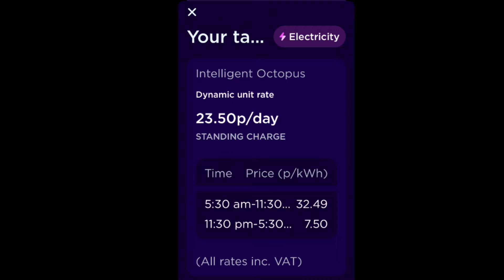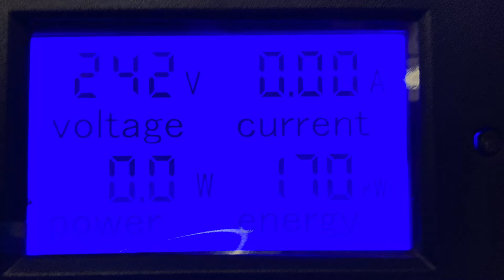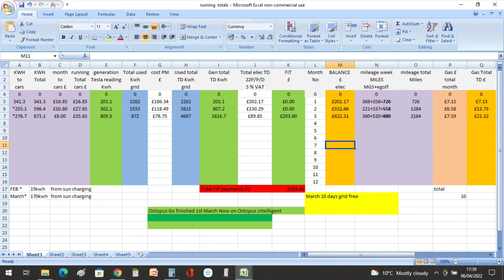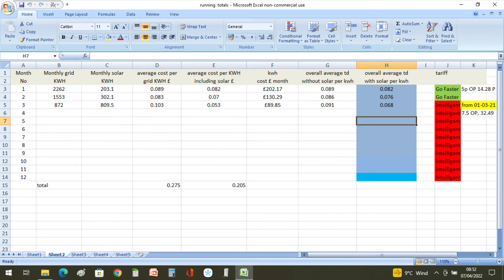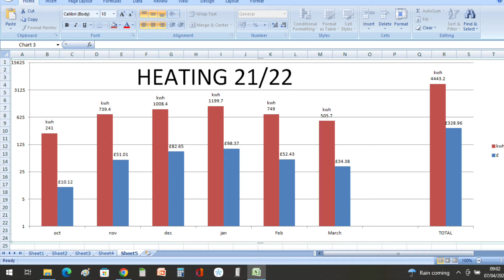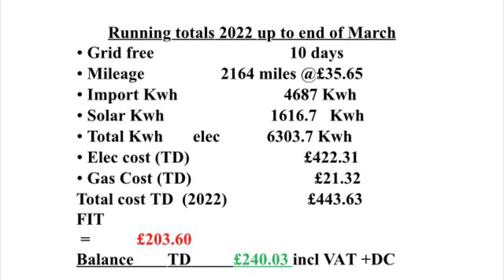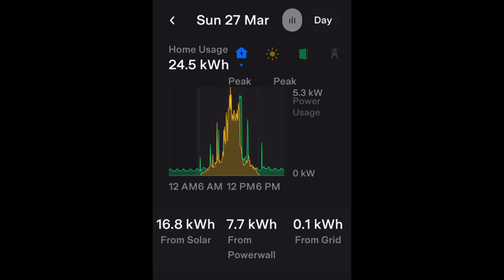March solar update, some grid free running thanks to the Tesla powerwall and solar PV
Interesting March with many days grid free with the new solar PV setup home battery storage on the octopus intelligent tariff

Setup
3.75KwP solar array with a SMA 3000TL (3KW) inverter (first system installed 2012)
3.75KwP solar array with a SMA 3000HF (3kw) inverter(second system installed  23rd May 21)
2000KwP solar array with a  SMA SB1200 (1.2kw) Inverter 3rd system Installed Feb 2022 )
Tesla powerwall 2 with gateway 2 (backup)
VW Egolf 38Kwh
MG5EV exclusive
12kw electric boiler & x2 3kw heating elements for water
My energi Eddi
Octopus Agile Tariff
ohme smart charge cable linked to the agile tariff.

other solar stats below from around the UK